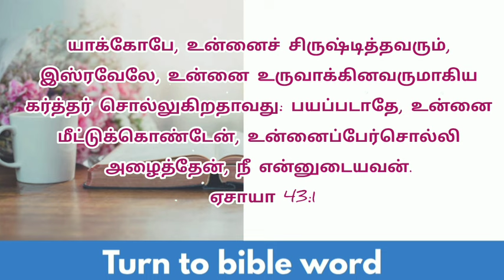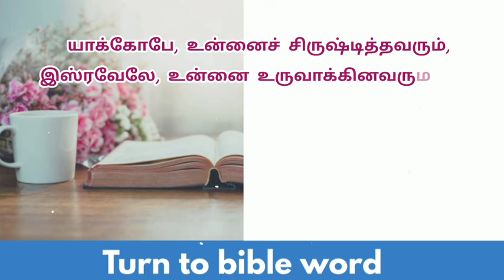ஏசாயா 43:1 | Today bible verse | today promise verse |daily bible verse | tamil bible verses